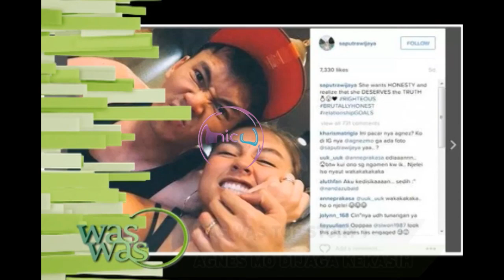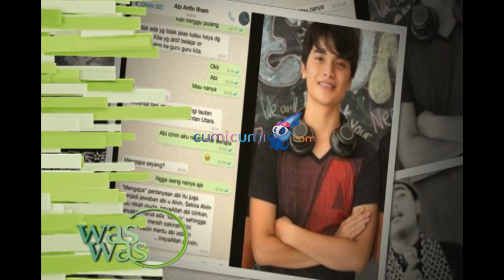Highlight - WasWas 23 Agustus 2016